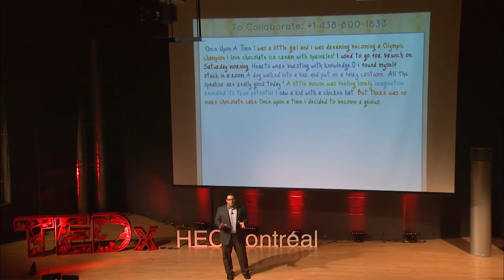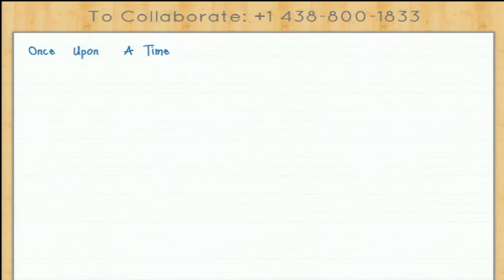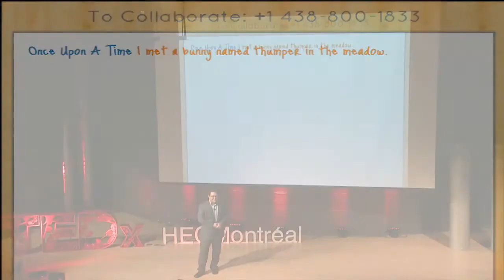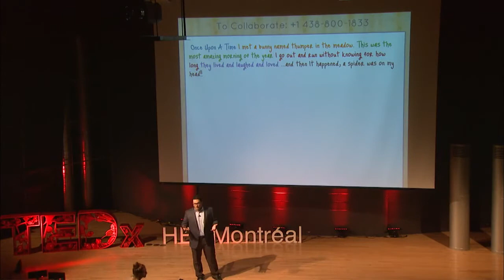Democratic collaboration: Rami Sayar at TEDxHECMontreal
"Rami Sayar is a graduate of Computer Engineering from McGill University. Rami founded Code Jam @ McGill, the university's largest engineering competition. As a Teaching Assistant, he developed interactive educational tools to improve software engineering education. He was awarded the Scarlet Key for student leadership and significant contributions to the McGill community. Rami's passion for technology and collaboration drives him in search for creative solutions to everyday problems.

Rami Sayar est diplômé de Mc Gill en ingénierie électronique. Il est à l'origine du projet Code Jam @ McGill, la plus grande compétition d'ingénierie de l'université. En tant qu'assistant pédagogique, il a développé des outils éducatifs interactifs et a été récompensé pour son leadership universitaire et ses contributions significatives pour la communauté de McGill. La passion de Rami pour la technologie et la collaboration le guide dans sa recherche de solutions créatives pour remédier aux problèmes de la vie quotidienne. Plus sur ramisayar.com."